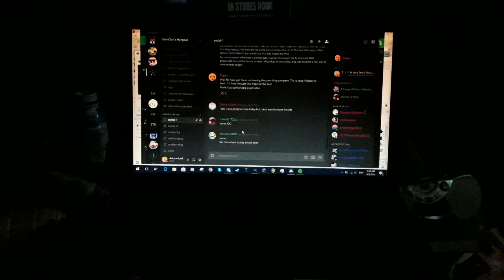Beasty's kind of Ornata Chroma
Just an excuse to revive my channel, idk. Got a Razer Ornata Chroma yesterday (technically less than 12 hours ago at the time of this being posted) for $59 plus tax and I am loving it. Settings on Razer Synapse shot me in the leg earlier as I was trying to figure out how to mimic a certain ripple style (spoiler alert, it's just the ripple setting set to a stupid high amount), but I managed to figure it out...several hours after the shot. At first I didnt know what the fuck do with the chroma settings, so at the end I settled for default (Spectrum Cycling with the all colors/rainbow color preset) but with yellow Starlight. Now I'm settling for fire (background), ripples and starlight still, with the last two being set to Beasty's orange. Course the pulsating/rippling orange would be better fit for True Beast, but dammit it still works for a Beast Autumn look, shush.

Long story short, the video's just a bit of showing off what I had set, and wanting to revive.

..Also i dont wanna hear about a missing video, fucking privacy complaints suck ass.
AND NEITHER DO I WANNA HEAR ABOUT THE MISSING RIGHT ARROW KEY LOL, IT WAS LIKE THAT WHEN IT WAS ON DISPLAY
PROBABLY WHY IT COSTED $59 INSTEAD OF THE USUAL AMOUNT FOR AN ORNATA CHROMA AT WALMART